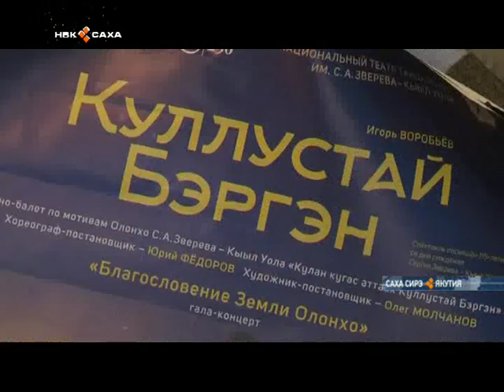Сергей Зверев төрөөбүтэ 115 сыллаах үбүлүөйүн Москва, Санкт-Петербург куораттарга бэлиэтээтилэр